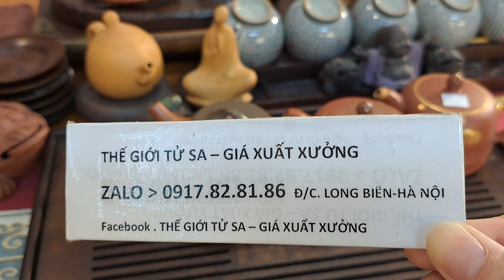❤️ẤM TỬ SA- 4 TÁC PHẨM KINH ĐIỂN ( Ngày 5/11/23)